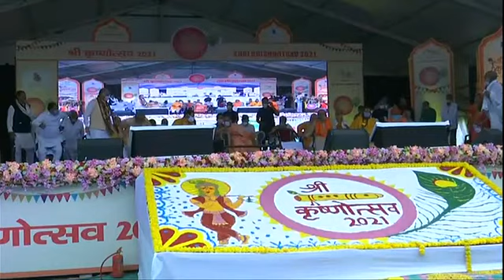मथुरा से जन्माष्टमी LIVE: श्री कृष्णोत्सव में पहुंचे सीएम योगी, संतों को किया सम्मानित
Janmashtami 2021 India
Janmashtami 2021 ISKCON
Shri krishna janmashtami 2021 hindi
Janmashtami 2021 in Mathura Vrindavan
Janmashtami 2021 Mathura timing
Janmashtami 2021 in gokul
Janmashtami celebration in Vrindavan
Janmashtami in Mathura
When is Krishna Janmashtami 2021
CM Yogi Adityanath
श्रीकृष्ण जन्माष्टमी मथुरा